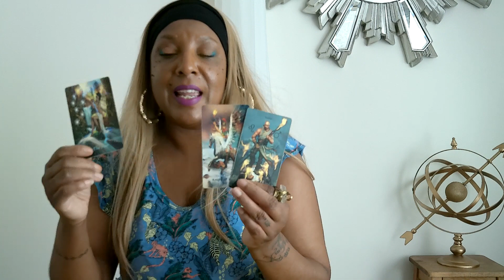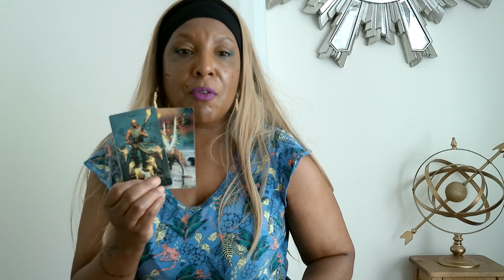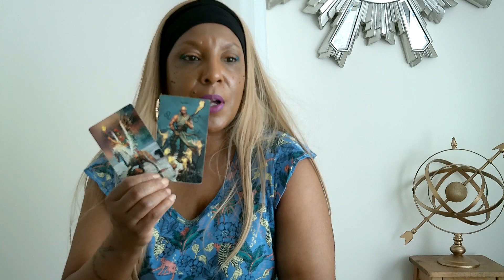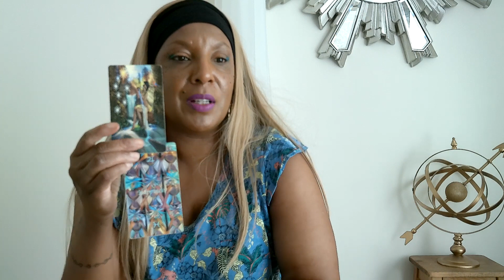DECISION MADE. 3RD PARTY DONE. ALL THEY GOTTA DO IS GET THE BALLS 2 TELL U NOW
🌏 sophiacharlestarot.co.uk

5D CHANNELLED MESSAGE – ONLY £10
7 DAY INSENCE INNER CHILD PROGRAM – ONLY £15

3RD PARTY DONE. ALL THEY GOTTA DO IS GET THE BALLS 2 TELL U NOW]